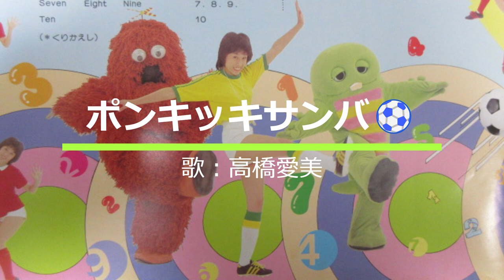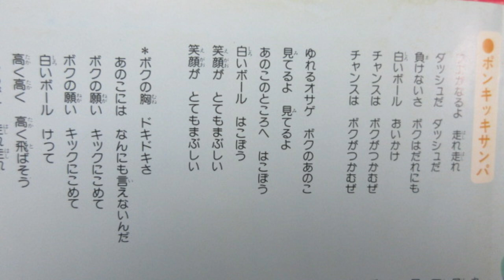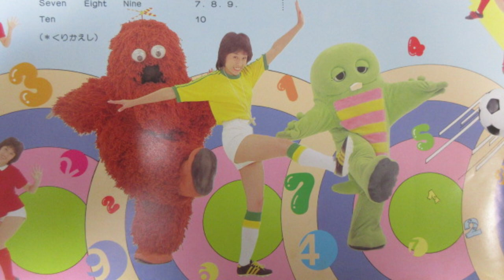ひらけ！ポンキッキ ポンキッキサンバ⚽ 歌：高橋愛美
『ひらけ！ポンキッキ』からの曲「ポンキッキサンバ」です。
ガチャピン・ムックも登場します。

作詞：高見映、作曲・編曲：角田圭伊悟

LP「フジテレビ幼児教育番組『ひらけ！ポンキッキ』より・カンフーレディー～タヌキのあかちゃん」から